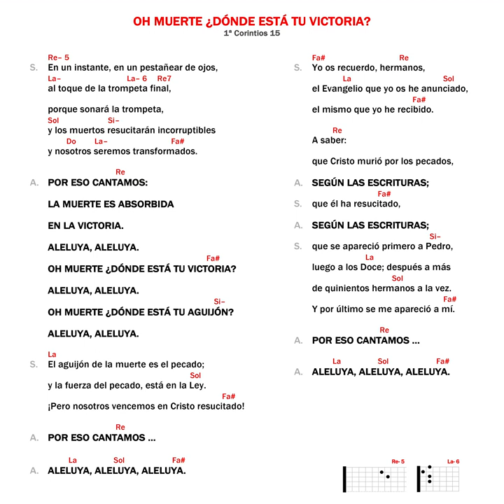Oh Muerte, Dónde está tu victoria